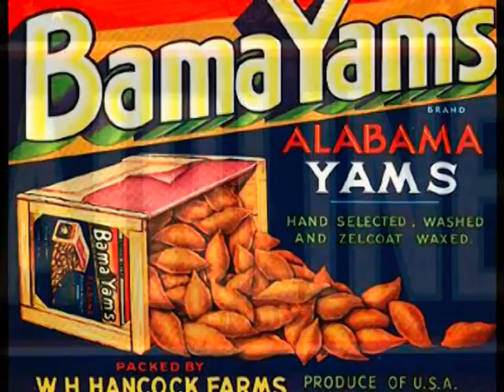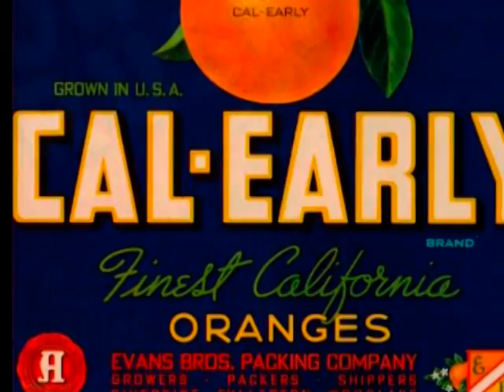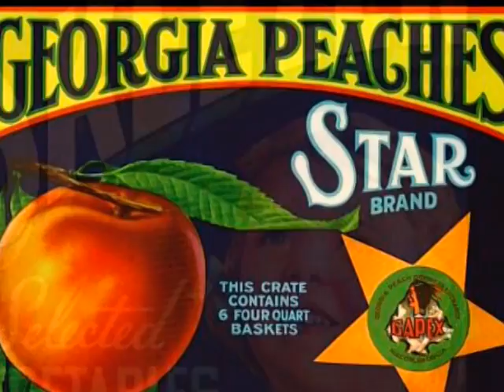Shoo Fly Pie - June Christy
June Christy, Shoo Fly Pie, Fruit Labels, JDProductions2